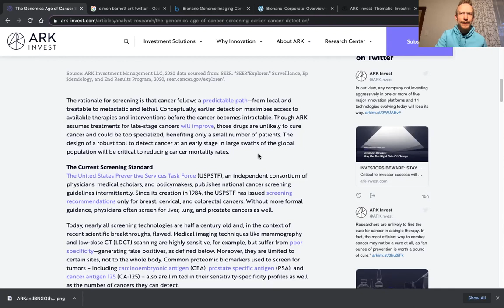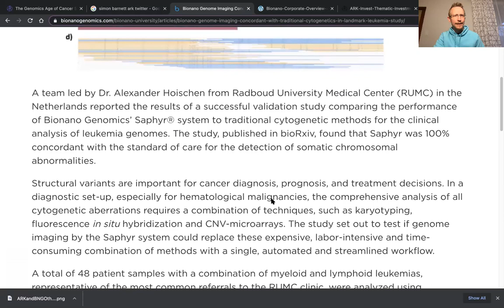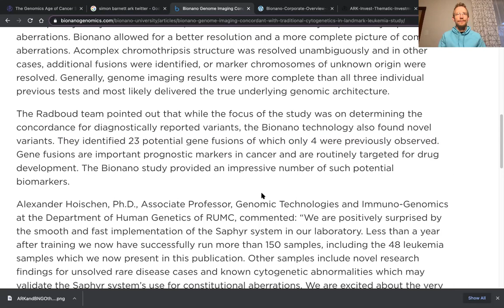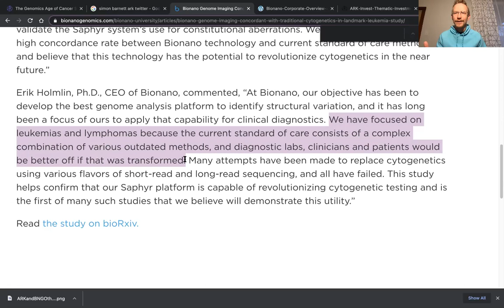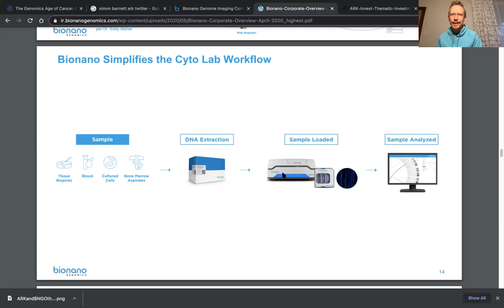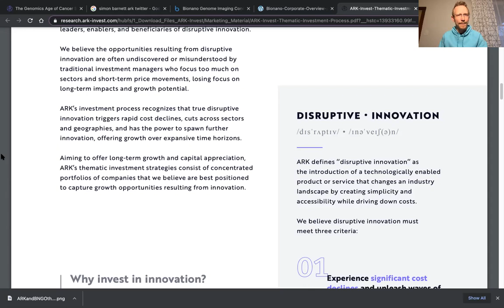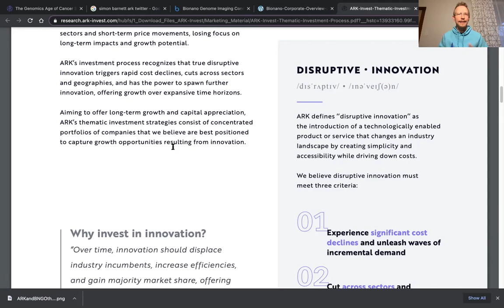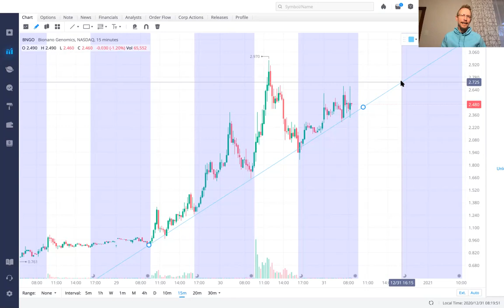ARK Invest and BNGO Penny Stock Analysis and Love Story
In this video, I take a look at BioNano Genomics and its latest stock activity. I believe that this penny stock is a legitimate trade that will see strong fundamentals in the years ahead, especially if they get the backing from Ark Invest by adding it to their ARKG ETF.

Showcased in my stock analysis, I believe that the statements from ARK analyst Simon Barnett regarding the need for tools for early cancer detection and Bionano Genomics’s (ticker symbol BNGO) Saphyr system.  Bionano’s Saphyr system is transformative, innovative, and disruptive to the current existing technologies because it outperforms the current existing technologies, streamlines the laboratory process from sample to analysis, and stands to significantly cut the cost of current testing methods.  BNGO’s embodies ARK Invest’s “technologically enabled disruption” as advertised by their CEO Cathie Wood.

BioNano Genomics (BNGO) Inc. has a system for genomic mapping that is 20 to 40 times cheaper than their competition and proven to be more effective at identifying genomic anomalies (Pacific Biosciences, ticker symbol PACB, using their HiFi system only identified 72% of the genomic anomalies that BioNano Genomics did using their Saphyr system).

I believe that trading this stock as a long position makes sense from a long-term fundamental perspective, though short-term it will continue to trade like a penny stock.  This stock could go up from 10 to 15 times its current traded value, possible higher!

You can find me on various social media platforms where I will be posting more stock information about trending stocks and what my analyses have to say about them.

This video is for entertainment purposes only and anyone interested in trading in the stock market should perform their own due diligence and consult their financial advisor prior to making any financial decisions.